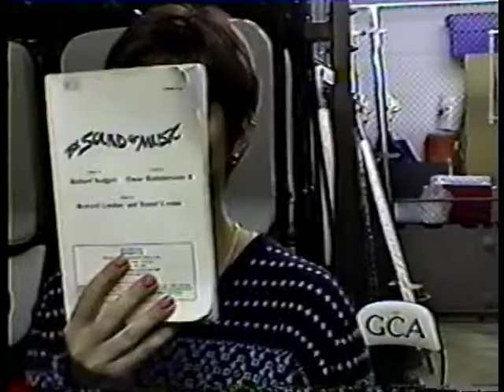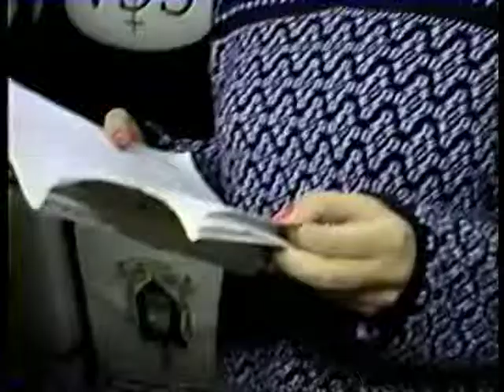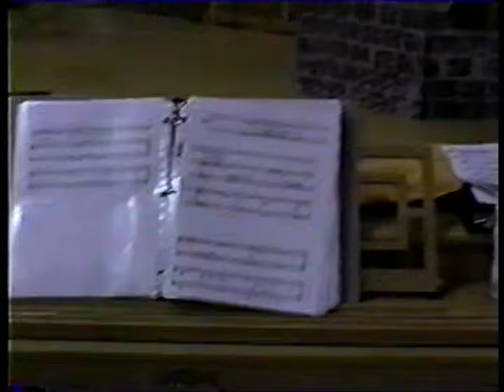The Sound of Music Part 2 of 2 Garland Christian Academy 1999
This is the second half of the two vhs taped production of the Sound of music. Behind the scenes and rehearsal footage starts at 29:59. Hopefully one day the two video's will be combined but so far YouTube will not let the two be spliced on their servers so it will have to be done manually and uploaded at a later date.